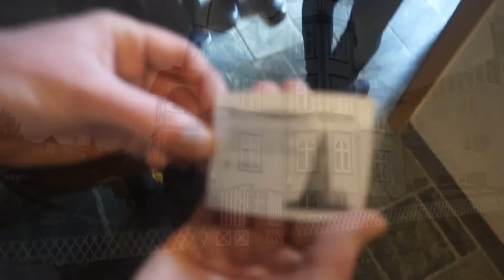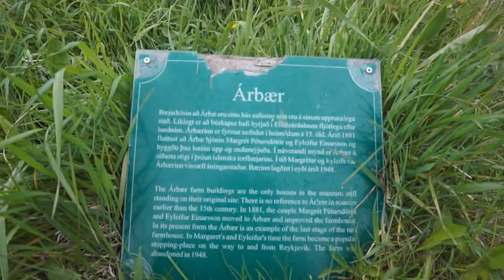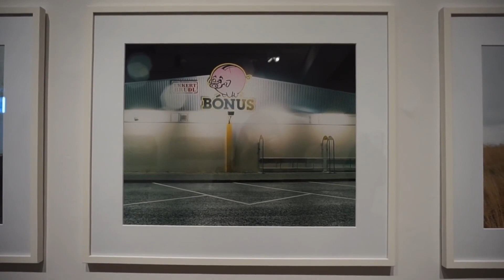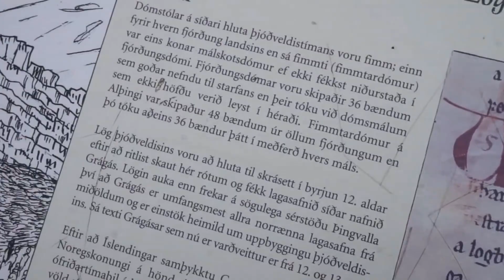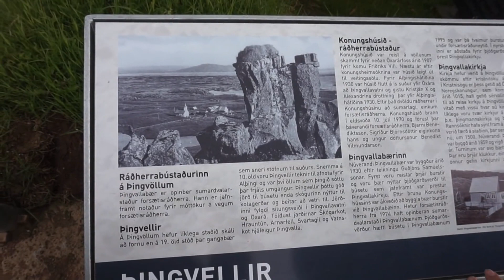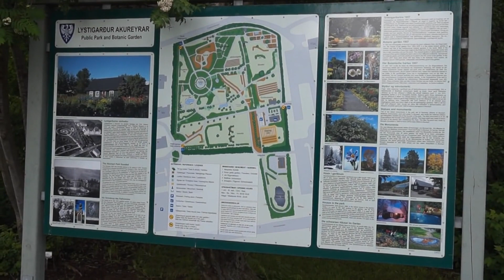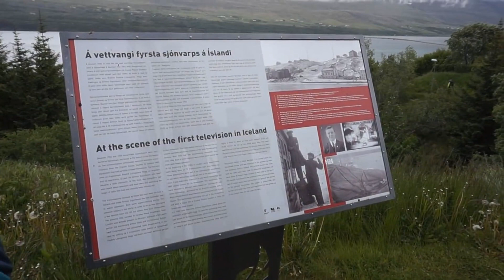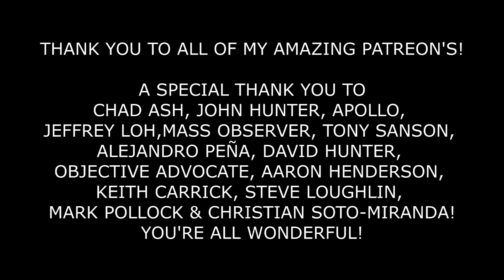ASMR My Summer Icelandic Road Trip! Soft Whispering, a Little Organ Music [3Dio Binaural]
[Original Description]
Here is my trip to Iceland finally edited! It tools quite some time to put this all together because it was split between multiple memory cards but after a long car journey home I managed to complete it! We spent a week in Iceland to experience the summer season in the country. This time I'll be taking you north up to Akureyri to experience the midnight sun at its peak! I also experimented with my GoPro and spliced some shots into the video. I hope that you enjoy this video!
Pandora ASMR
xxx

{o,o}-(brrrr... Cold)

Triggers:
- Soft spoken
- Calming organ music
- Relaxing visuals
etc.